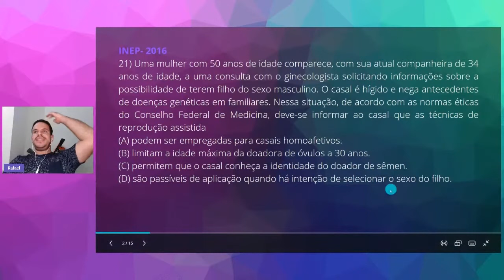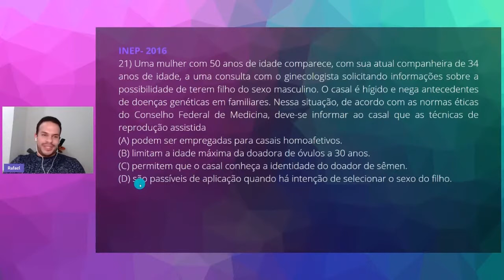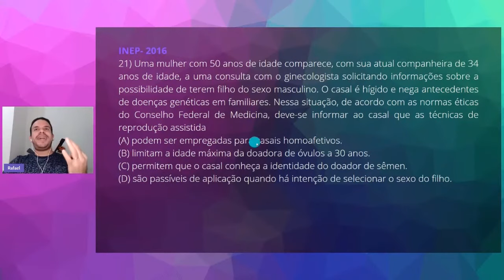QUESTÃO 21 - REVALIDA 2016